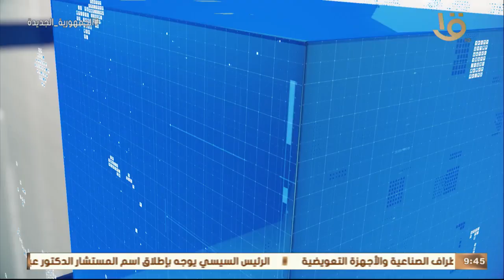نشرة التاسعة | أخبار الاقتصاد.. مع مؤشرات البورصة المصرية